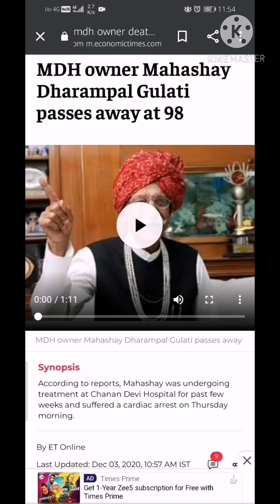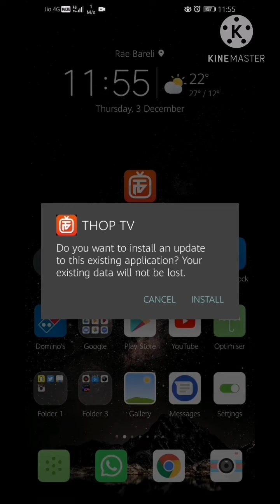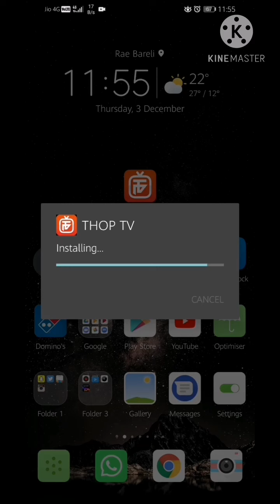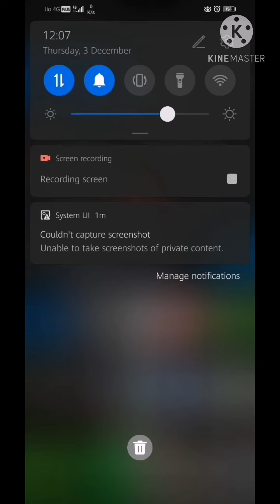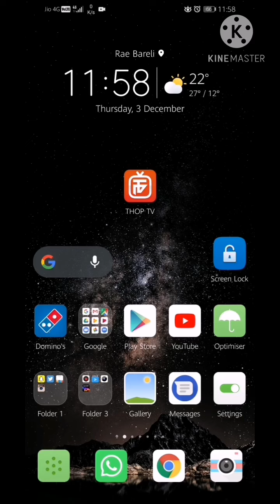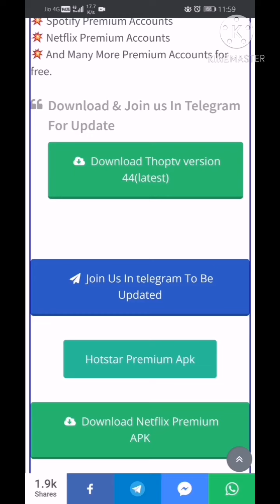Watch amazon prime, netflix and live cricket for FREE | free web series | download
Otherwise it will be trouble
Link for app -